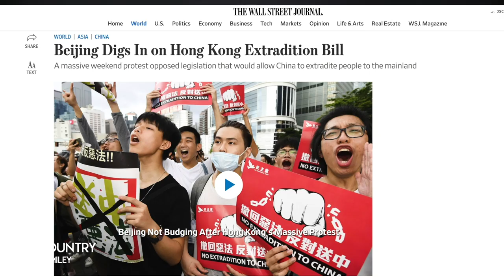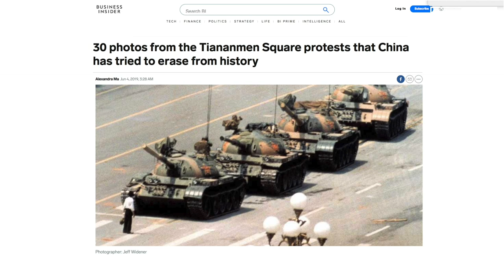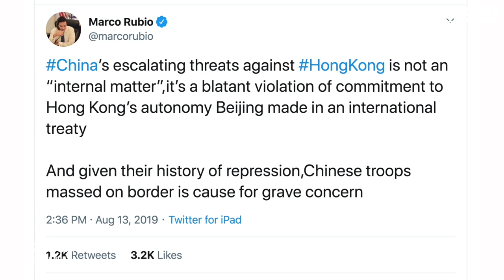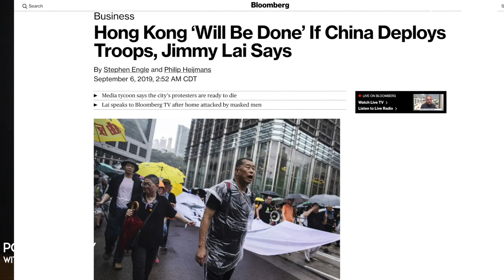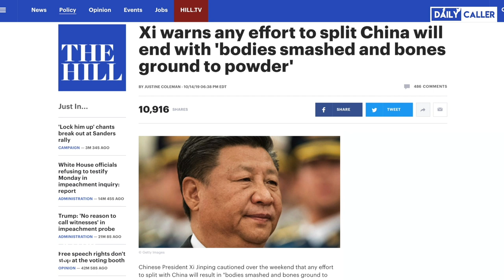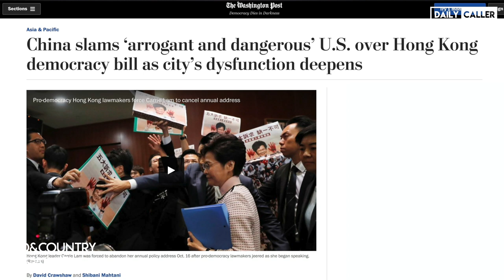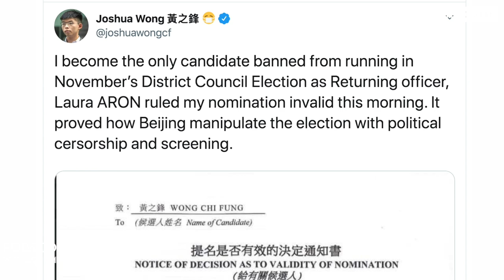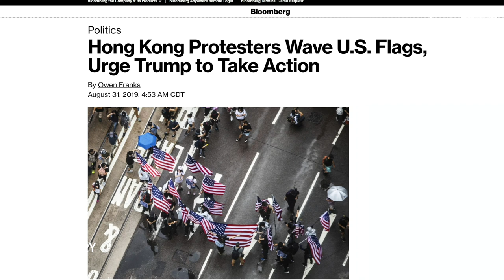Should The US Be More Involved In The Hong Kong Protests?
Hong Kong won't give up its fight for freedom. Lisa Smiley, a former Chinese national, explains why America needs to stand up to China in Hong Kong.

Pod and Country is a weekly show that informs and enlightens a new breed of conservatives who want to think deeper about what’s happening in America. Host Lisa Smiley goes beyond the typical headlines to discuss the political and moral ideas driving the day's biggest stories.

What do you think? Should the U.S. do more to help Hong Kong?